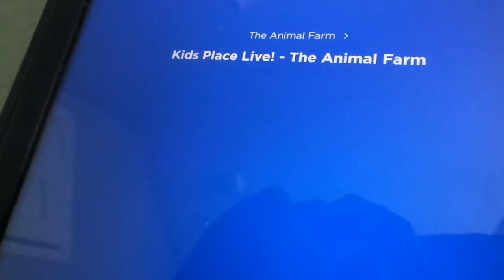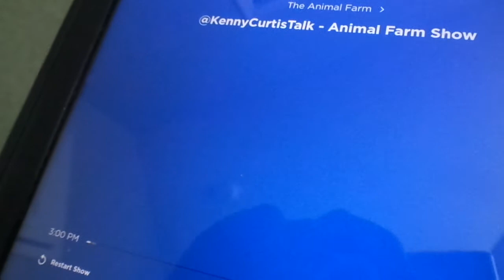Kenny on kids place live